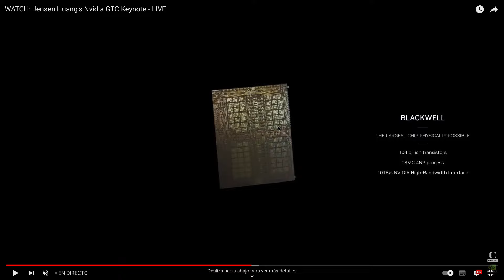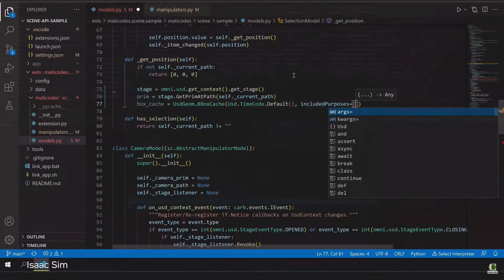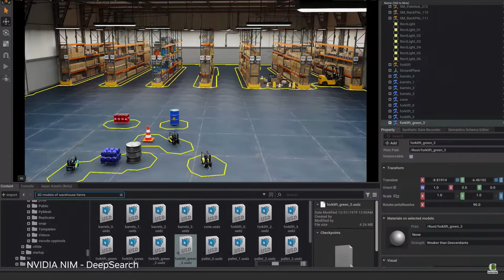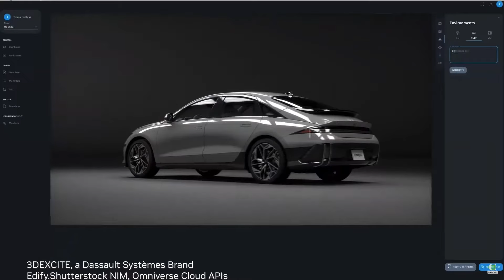Nvidia presenta Blackwell. Donde nace la IA Gen. El chip más poderoso del mundo.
En este video, exploramos el emocionante anuncio de NVIDIA sobre su nueva familia de GPUs Blackwell, una innovación destinada a transformar el campo de la inteligencia artificial generativa. Descubre cómo la arquitectura Blackwell permite ejecutar modelos de lenguaje de trillones de parámetros en tiempo real, con una eficiencia energética y un costo 25 veces inferiores a su predecesor, la serie Hopper.

Con el respaldo de gigantes tecnológicos como Amazon, Google, Meta, Microsoft, Oracle Cloud y OpenAI, estas GPUs prometen revolucionar diversas industrias al ofrecer capacidades sin precedentes para la construcción y ejecución de IA generativa. La GPU Blackwell, nombrada en honor al matemático David Harold Blackwell, es una obra maestra de la ingeniería con 208 mil millones de transistores y presenta avances significativos como un motor de transformador de segunda generación, capacidades de inferencia de IA mejoradas y un enfoque en la fiabilidad y mantenibilidad basada en IA.

Únete a nosotros para un análisis detallado de la arquitectura Blackwell de NVIDIA, el proceso de fabricación TSMC 4NP de dos retículas límite personalizado, y cómo estas GPUs están preparadas para ser el motor de la próxima revolución industrial, según palabras del fundador y CEO de Nvidia, Jensen Huang. Además, echaremos un vistazo a las primeras GPUs de esta serie, la B100 y B200, y sus impresionantes especificaciones técnicas. Prepárate para sumergirte en el futuro de la IA generativa con NVIDIA Blackwell.